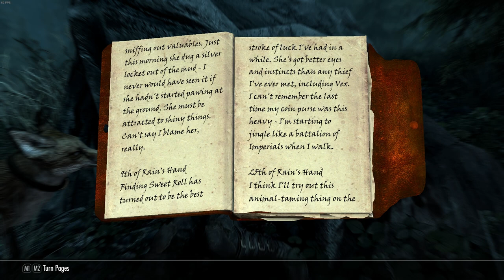Week 2 of Skyrim (AE) Without Mods - Non-Survival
I have stopped survival mode so that I can fast travel and not lose my drive to play this game, though I feel there will be a time where I come back to that.
These are just some fun highlights of me being my ADHD self and wandering all over the place.  We manage to get all the pets, refit Lydia with Ebony Armor, and get some much needed enchants for later on.

Is there an armor that looks good on an argonian? I am running light armor and cannot seem to find that special something.